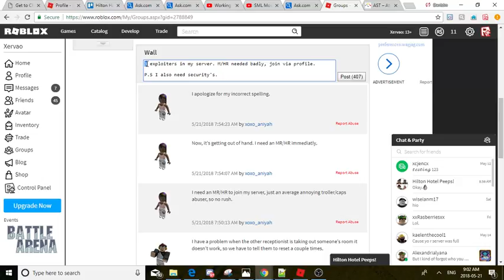ROBLOX Hilton Hotels report |3 or 4 (It's hard to keep track of all of them ya know) exploiters!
Exploiter name 1 | Thennd
Using btools to get in staff reception area and using more commands.

Exploiter 2 | ubahnfan2004

Also using btools to get in staff reception area and flinging staff off the map.

Exploiter 3 | FarmerStorm

Using a lot of commands such as flying and speed hacking.

Exploiter 4 | urmompoopugly

Using a lot of commands such as flying (pretty much same as exploiter 3.)

Sent to discord!!

Info about me:

ROBLOX HH: Receptionist(Rank 7.)
ROBLOX: Xervao

HILTONFORLIFE C